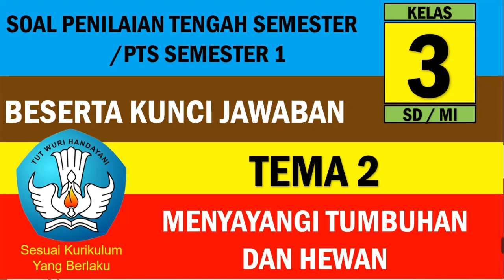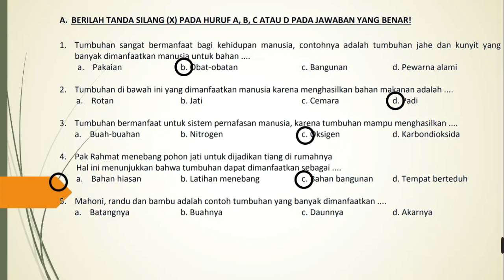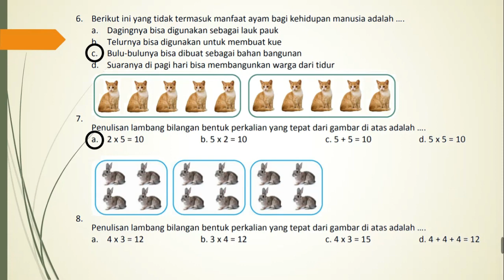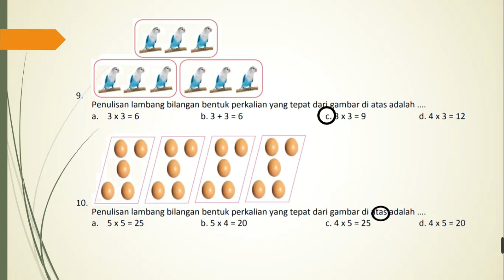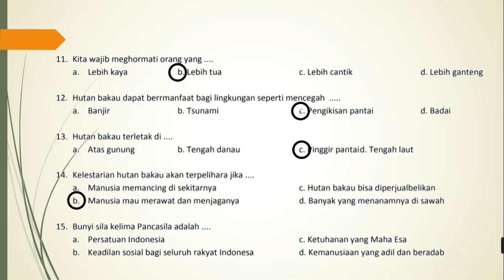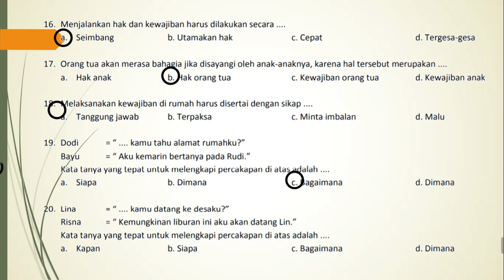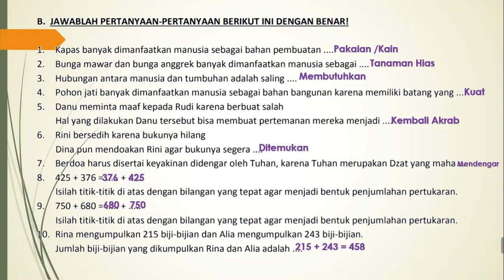Latihan Soal PTS Semester 1 Kelas 3 Tema 2 Menyayangi tumbuhan dan hewan dan Kunci Jawaban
Sahabat Syams semua…menjelang Ujian Penilaian Tengah Semester 1/Penilaian tengah semester (PTS) ini jangan lupa untuk lebih giat belajar ya, dan ini saya mencoba membuat pembahasan soal guna membantu kalian belajar. Semoga nilainya bagus ya ..  Jangan lupa subscribe ya dan nyalakan notifikasinya (GRATIS), supaya teman-teman tahu kapan saya update video informasi pembahasan soal, prediksi soal PTS, PAS, PTS, USBN, UN, AKM ataupun video lainnya. Boleh juga videonya di share ke grup WA sekolah dan kelas, grup FB juga share ke teman-teman lainnya yaa agar yang lain juga mendaPTSkan informasi terkait video ini.